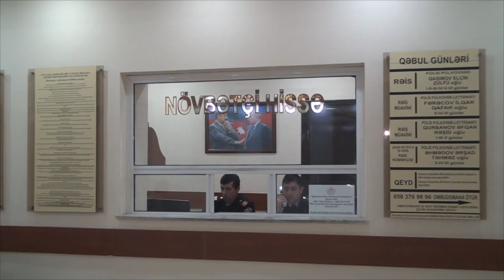Tərtərdə qaz borularını oğurlayan şəxs saxlanılıb